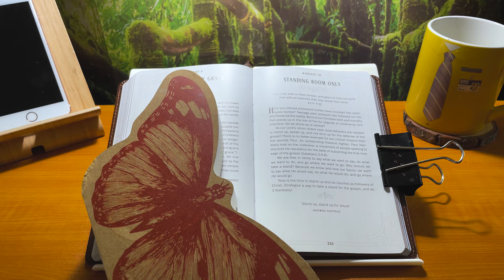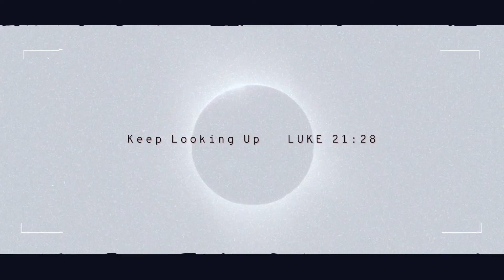ArtZdevotions - Day 144 | August 10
0:00 - an ArtYCinZ production
0:11 - Chapter 1: Walking with God (Morning devotional)
2:19 - Chapter 2: A Shelter from the Storm (Evening devotional)
4:15 - outro

☦️These videos were primarily created for discipling my High School mentees who attend the 24/7 ministry at Village Church of Gurnee.

☀️🌘Psalm 1:1-3

🌲🏞Joshua 1:8

🎶Meditation songs:
"The Spring of 1988" is a track off of my solo debut featuring Tim Moore,